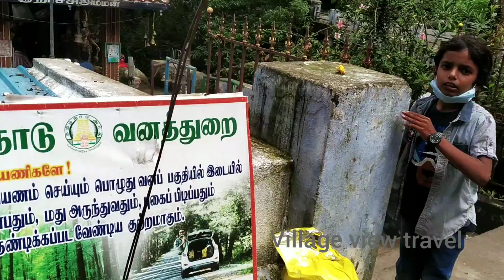village view travel 55